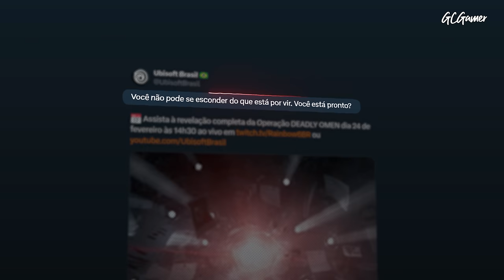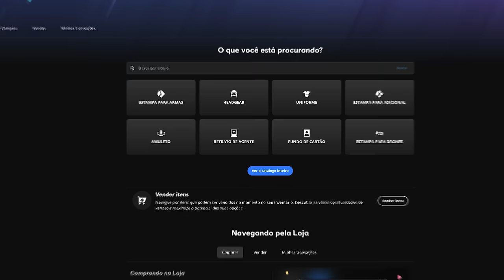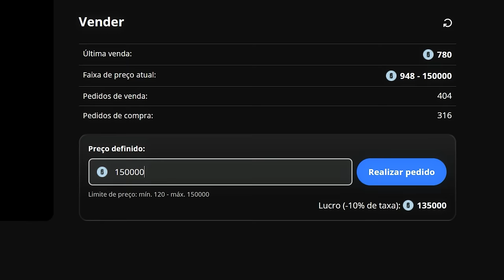Não é possível! NOVAS ARM4S com a ORGANIZAÇÃO CRIMINOSA CHEGANDO! - Rainbow 6: Siege Deadly Omen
► Capítulos
00:00 Introdução
00:21 1. Primeiro teaser
01:08 2. Novas armas
02:52 3. Gadget primário
03:35  4. Novidades gerais
05:43 5. Atualização no marketplace
06:16 Fechamento